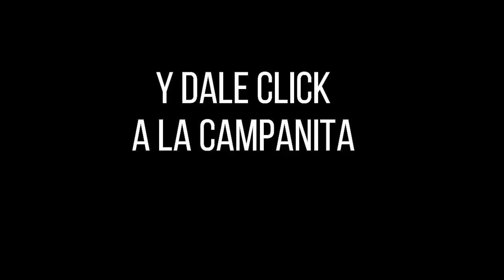Resultado MOTILÓN NOCHE del sábado 13 de noviembre de 2021 ✅🥇🔥💰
Hola buenas noches, te presentamos los resultados de las loterías y chances en Colombia, vamos con el Resultados del Chance El Motilón noche del sábado 13 de noviembre de 2021.

Resultado EL MOTILON NOCHE Del sábado 13 de noviembre del 2021